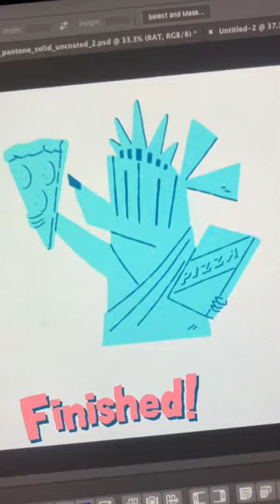The Statue of Liberty + a Rat? 🗽🐭 Rough to Finished!